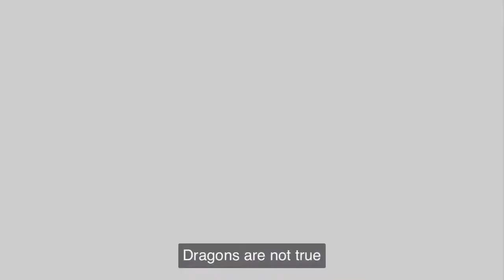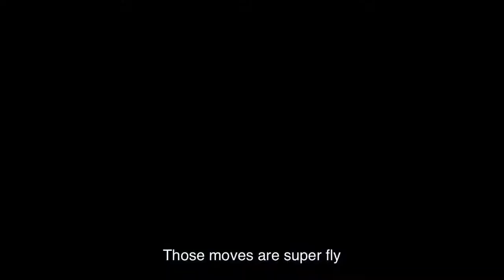NFL A Bad Lip Reading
A Bad Lip Reading